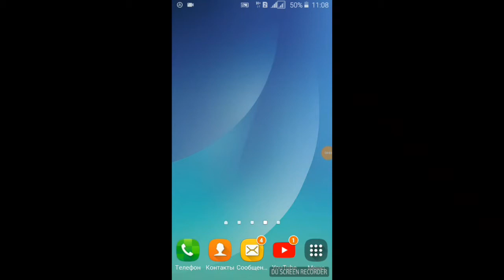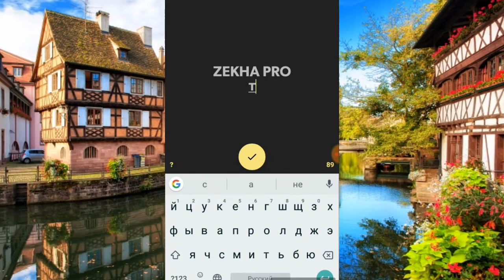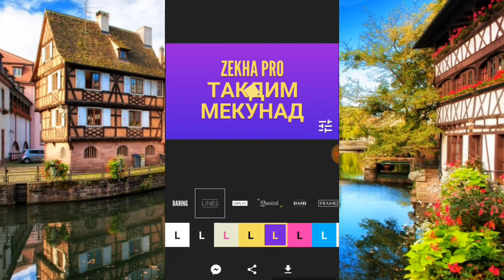ИНТРО _ БАРОИ БЛОГЕРО ВА КАСОЕКИ ВИДЕО МОНТАЖ МЕКУНАНД ХЕЛО ЗАРУР АСТ